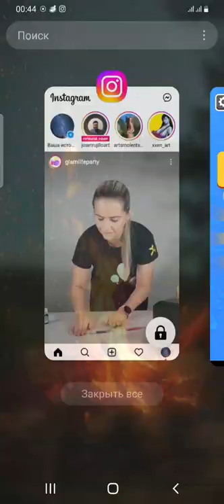Sandwich Runner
passing games and everything about games. features of a particular game at the moment. how best to choose a hero during the passage of different stages.